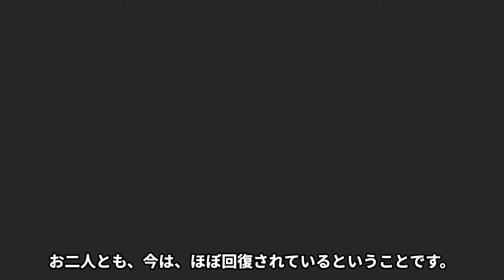美智子さまの容態を報道陣が隠す理由...余命僅かで"左手壊死"や"嘔吐を繰り返す"現在に驚きを隠せない...『上皇后』から巻き添いをくらった雅子さまの強行演説事件に言葉を失う...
美智子さまは、日本の第125代天皇・明仁の皇后

（在位: 1989年〈昭和64年〉1月7日 - 2019年〈平成31年〉4月30日）、

上皇后（在位: 2019年〈令和元年〉5月1日 - ）。

皇族。お印は白樺。敬称は陛下。

勲等は勲一等。旧名は正田 美智子。

明治時代以降初めての民間出身の皇后ならびに皇族。

現皇室典範下で立后した初めての皇后でもある。

2019年の明仁の退位に伴い、新たに設けられた身位である上皇后となった。